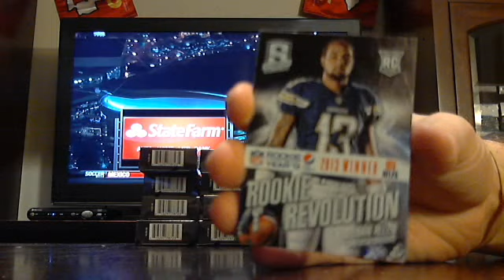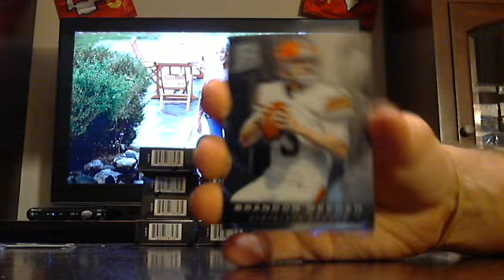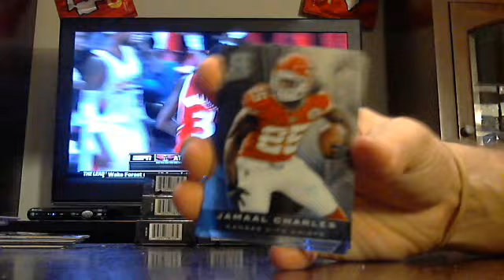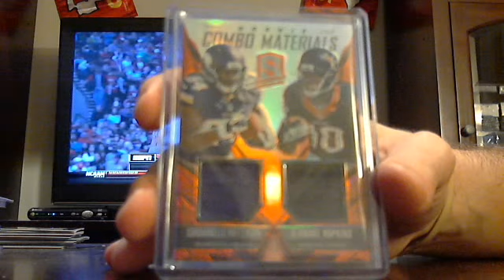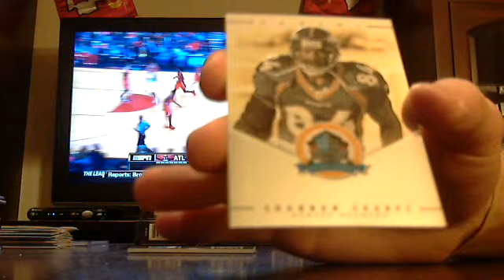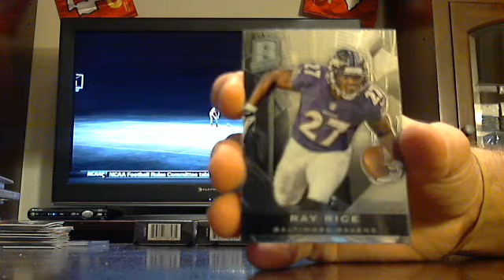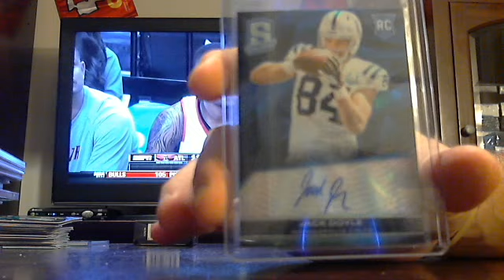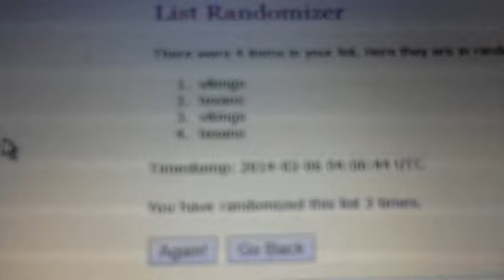majorlps 2013 spectra football 2 box break 3/5/14 - ebay night 1/1 BLACK LOGO PATCH MOJO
spectra football 2 box break from auctions ending on 3/5/14